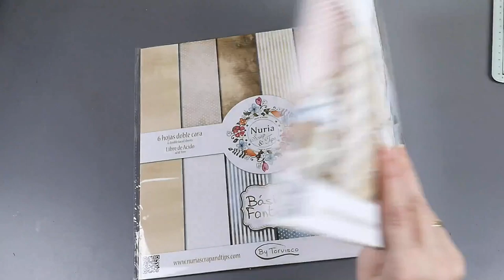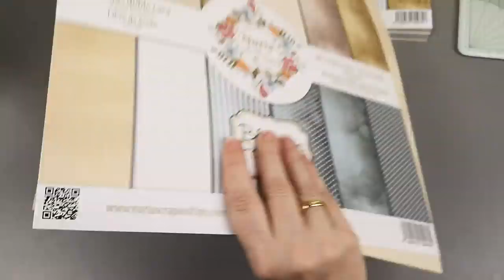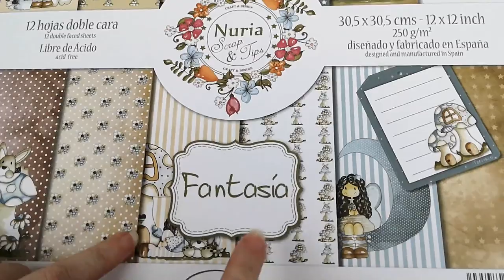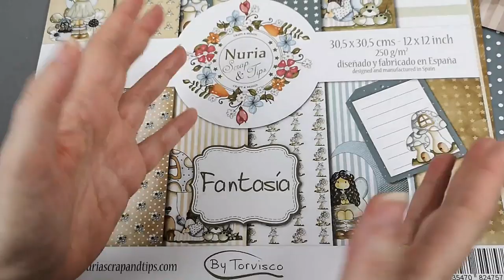Haul papeles Fantasia de Nuria Scraps and Tips 😍💖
La colección fantasiabytorvisco es AMOR a primera vista
La calidad de sus papeles excepcional.